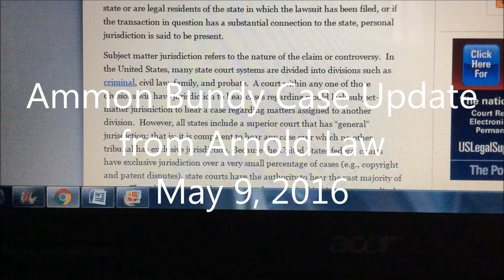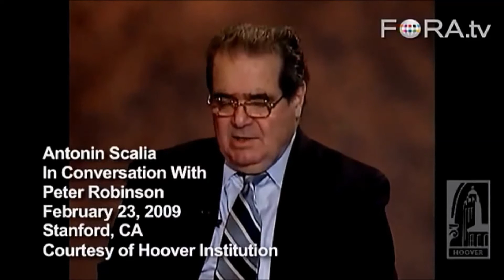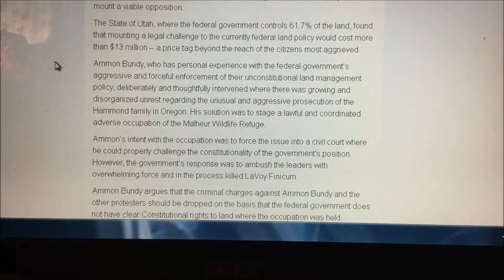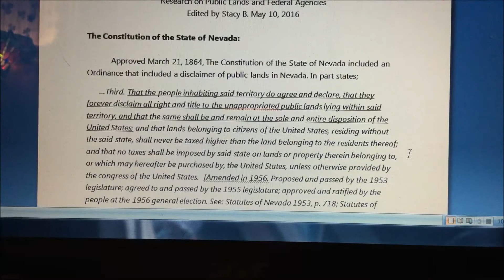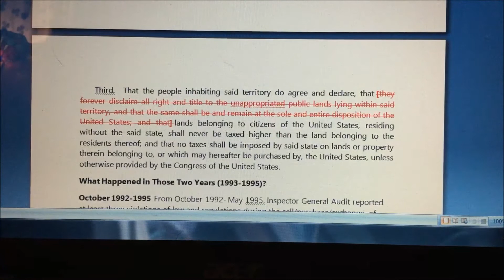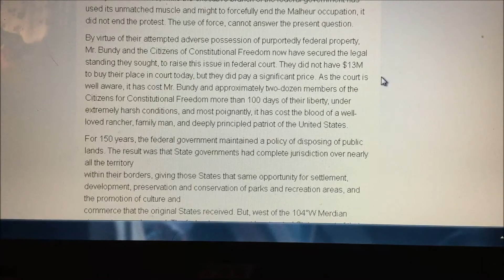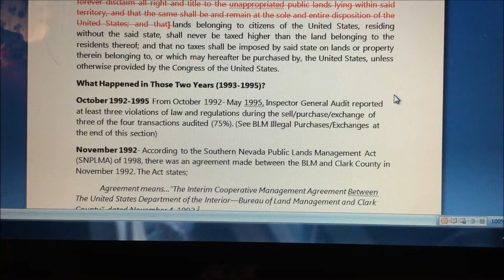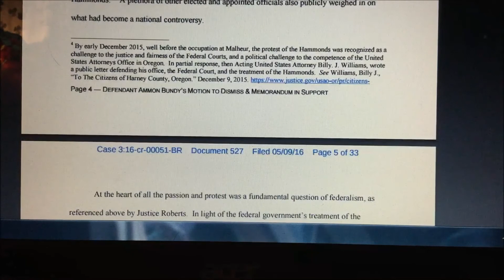Arnold Law: Ammon Bundy Case Update May 9, 2016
Motion to dismiss for lack of Subject Matter Jurisdiction, explained in the video.
This update was provided by Arnold Law via email 5/9/16.